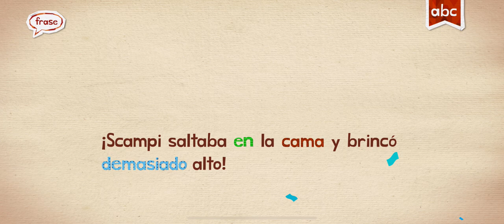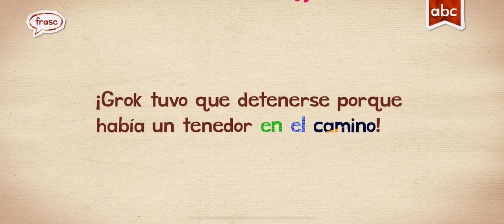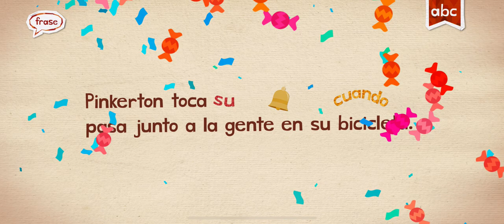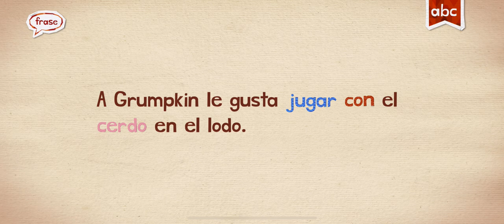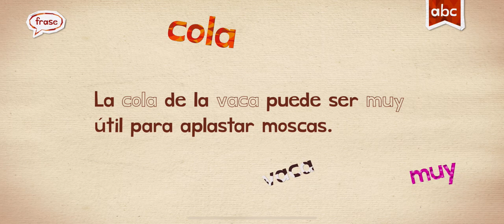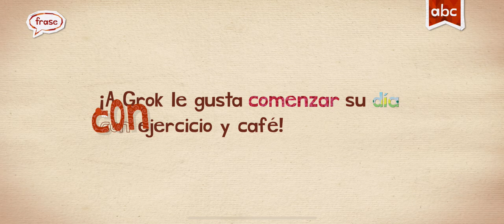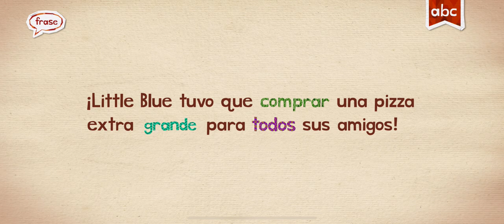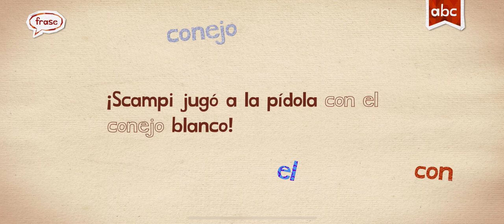spanish endless learning